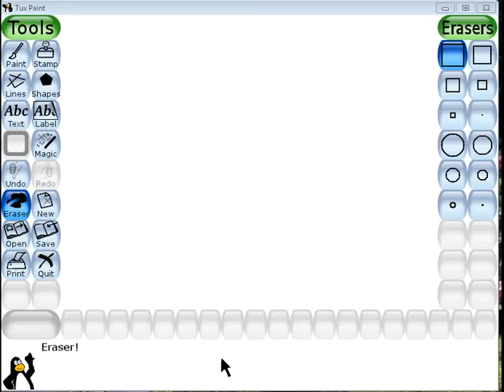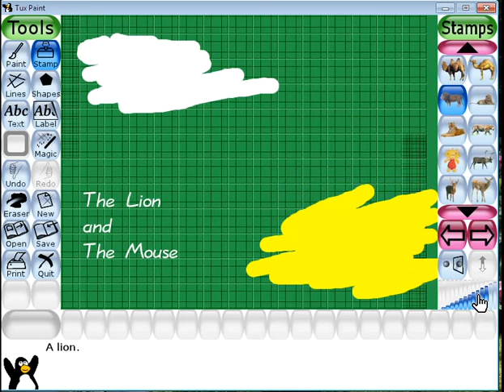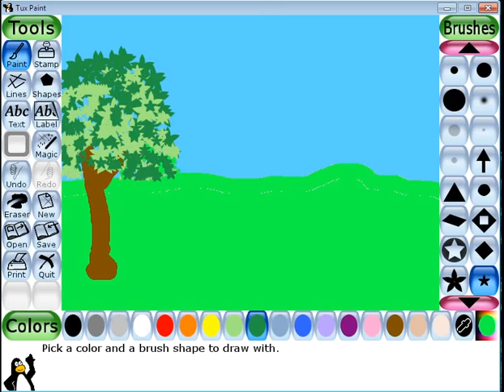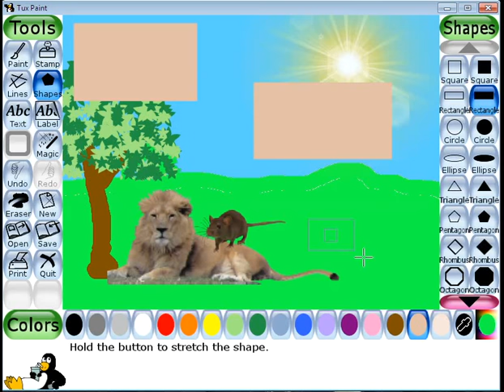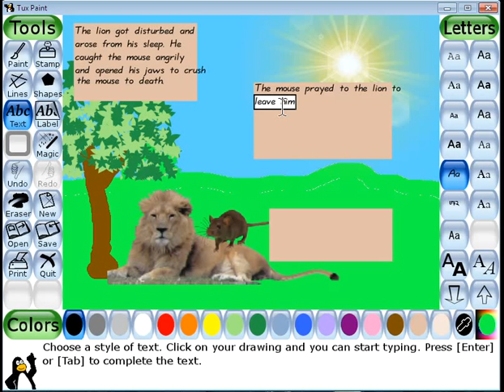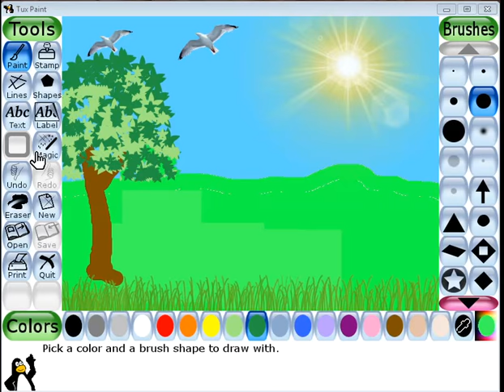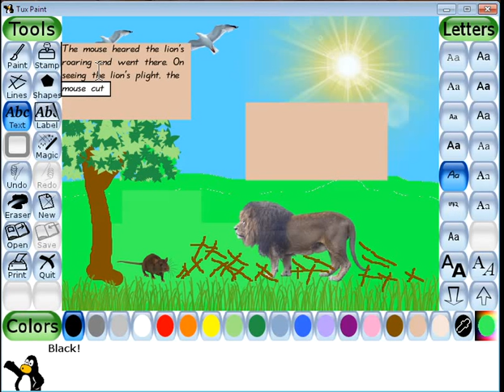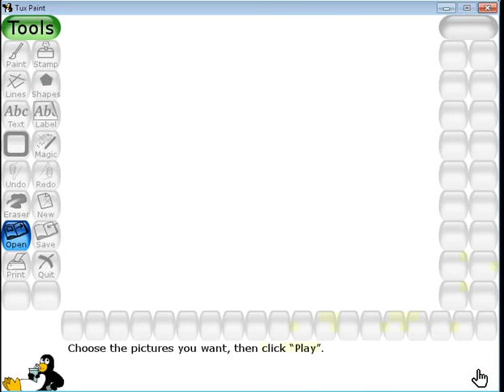( Making Story in Tux paint with slide show) Class 4 Computer Project Work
hey guys in this video i will show you how to make story board in Tux paint very easily. you can see the slide show of the whole story.